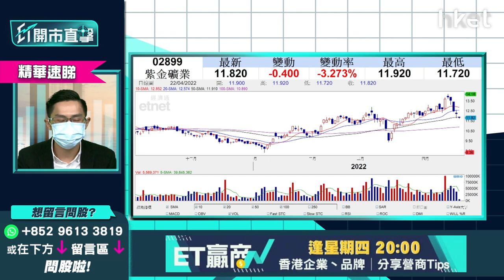【ET開市直擊】（精華）紫金礦業2899高位追入怎自救？睇實呢個位止蝕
紫金礦業（02899）股價逆市升逾1%，收報12.36元。早前金價飆升，資源股受捧，紫金礦業股價一度炒起，高見14.18元，其後股價反覆回落，險守50天綫。投資者高位追入怎自保？

中薇證券研究部董事黃偉豪（Ravi）建議，紫金礦業（02899）股價向下失11.5元要止蝕。